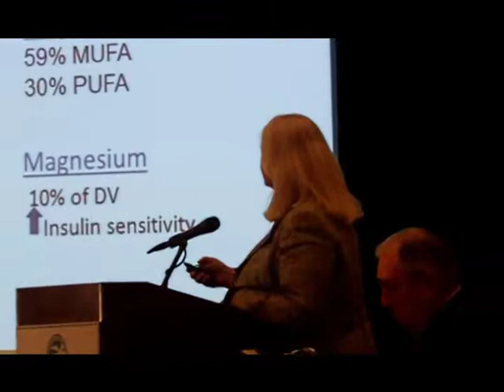PAT KEARNEY PEANUTS THE NUTRITIONAL SUPERFOOD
The first general session at the Southern Peanut Growers Conference in Panama City, Florida, dealt with nutrition, health, and world hunger.  Pat Kearney of the Peanut Institute talked to growers about peanuts being the nutritional superfood and how scientist have found that just a handful of peanuts every day is the healthy way to go.